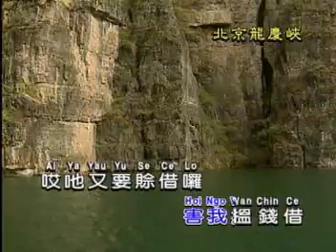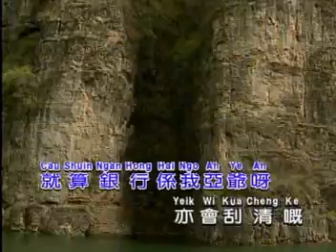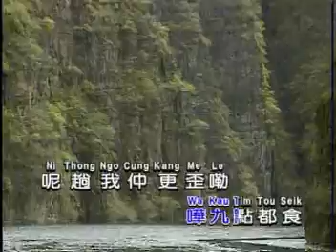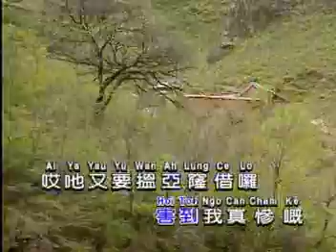賭場老襯（鄭錦昌）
1973年歌曲
北京龙庆峡外景